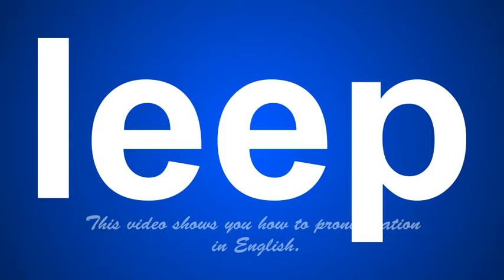the correct pronunciation of left in English.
This video shows you how to pronunciation left in English.